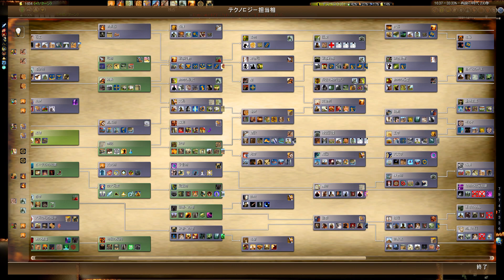【Civ4 OAC】地獄の軍勢 - ハイボレム Part 3